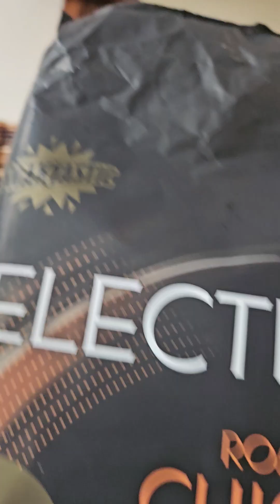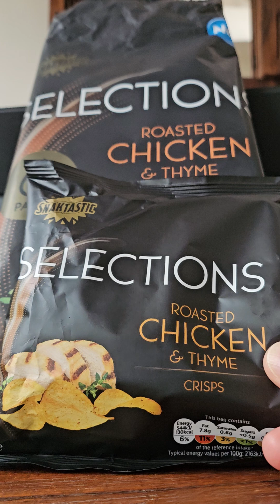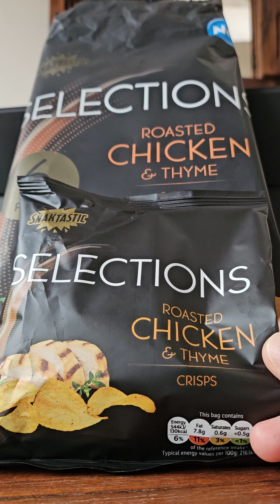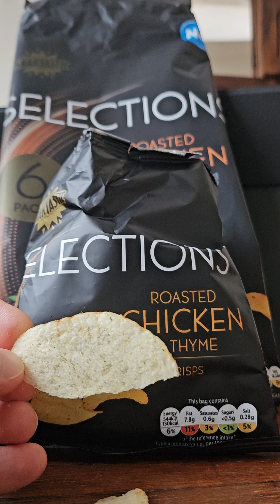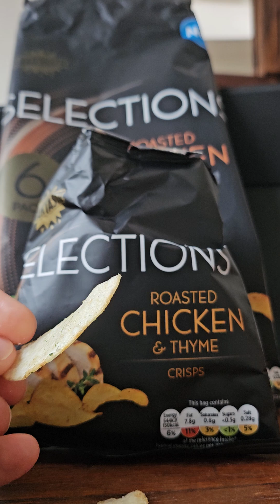Crisplife - Roasted Chicken and Thyme crisp review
Crisps - also known as potato chips